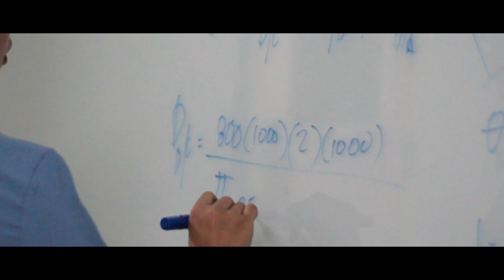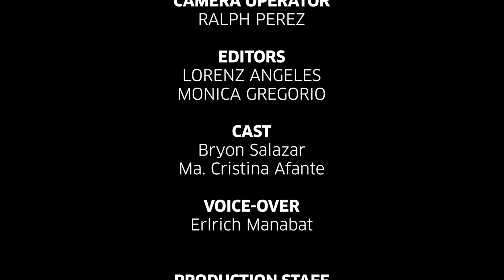NU Fairview - BS Civil Engineering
Shaping Infrastructure, Empowering Communities: Pursue excellence in the Bachelor of Science in Civil Engineering at NU Fairview 💛💙

Your future as a Nation-Builder begins at NU Fairview.
Kaya ko, kaya mo!

©️ NU Fairview Mercantile Media